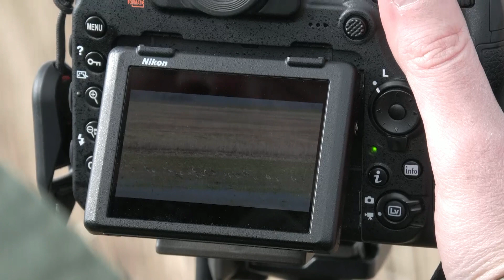Lukács Zsolt - természetfotós (EGRETTA): montázs videó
Podcast Lukács Zsolttal. 1979-ben Novi Sadban született. A fotóiskola után az Újvidéki Egyetem Biológia és Ökológia Tanszékére járt. A profi karriert illetően édesapja lépéseit követi. Nature Photographers Group EGRETTA, a Szerb Természetfotósok Csoportja 2003 decemberében alakult. A csoport tagjai Lukács Sándor, Lukács Attila és Lukács Zsolt profi fotósok és természetbarátok. Az egyesület célja a természetfotózás, a Vajdaság - Szerbia természeti kincseinek bemutatása és védelme népszerűsítése. A csoport tagjai fotós és filmes munkáikkal igyekeznek hozzájárulni a természeti erőforrások megőrzéséhez és a környezet védelméhez. Nikon dslr fényképezőgépvázakat használnak, 10 mm-től 600 mm-ig. Gitzo, Manfrotto és Velbon állványokkal dolgoznak. Fotóik kizárólag a terepen készültek. Nem használnak szűrőket és számítógépes manipulációt.